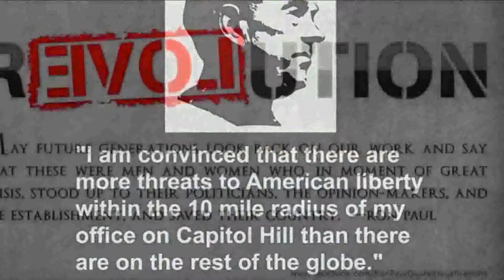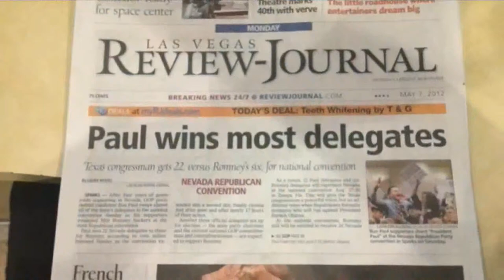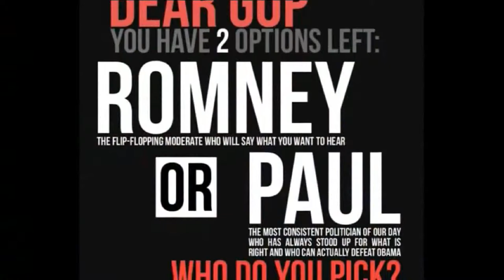Ron Paul - My Vote 2012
A really good song and I like it. The bridge is so-so, I think it kills the song a little, and cuts out replay value. I am not a huge fan of the bridge in most songs, this was no exception, its long and slow, with a different tempo. This song really had a double bridge, I just cut out one. So you wouldn't really even know that the bridge was missing. I am not too great at editing, and this was hard to do to make it sound decent because of the transitioning. But I didn't work too too hard on it. It came out decent enough. One of my biggest regrets in my political life was voting for someone who was pro-choice, instead of this man in 2012. I am so sorry LORD, please forgive me, I won't do it again , ecc 5:5